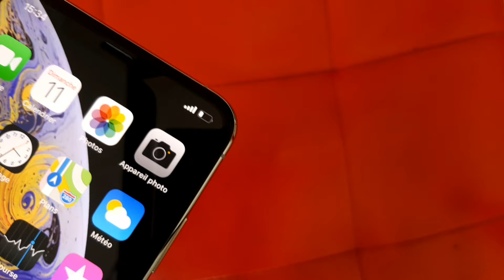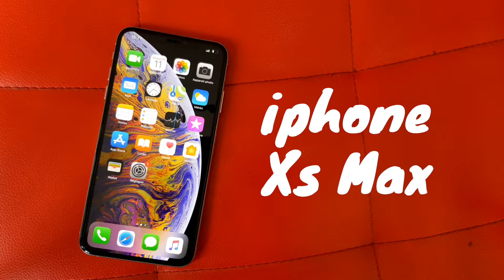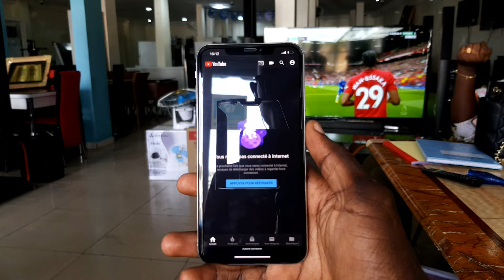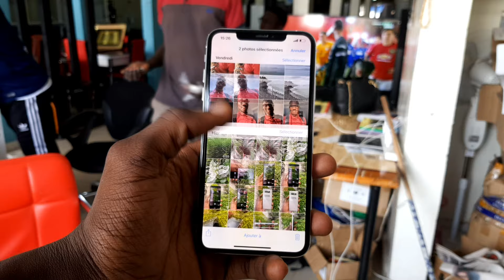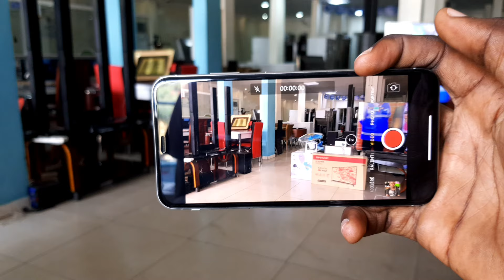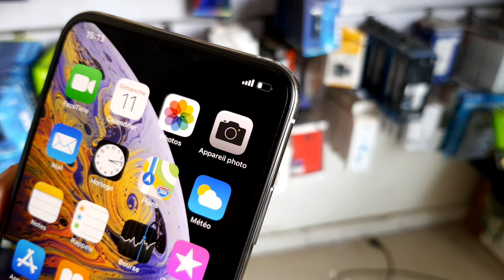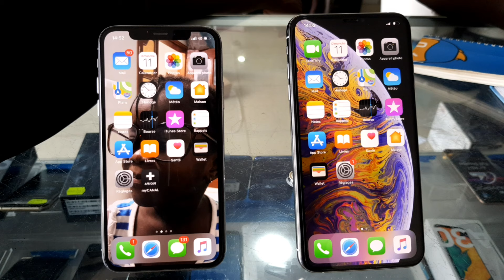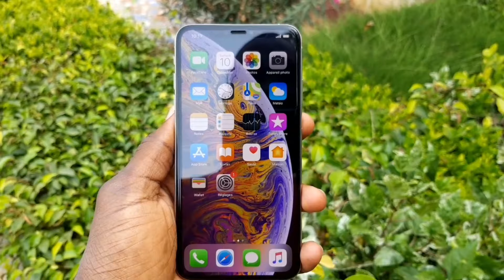IPhone XS Max: présentation en wolof